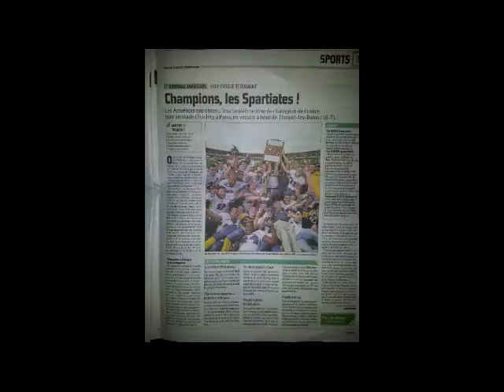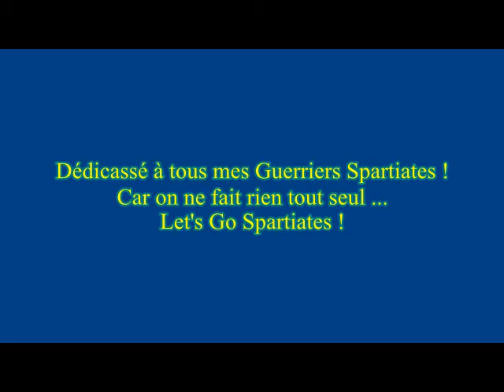Couvin Anthony Highlights 2012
Images issues de quelques matchs d'Anthony Couvin en première division de football américain en 2012.
plus 4 actions bonus, bon visionnage.